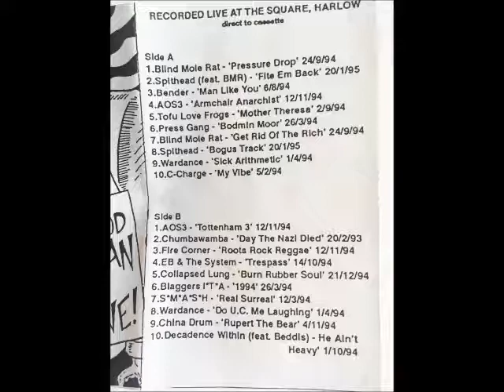The Only Good Huntsman Side A